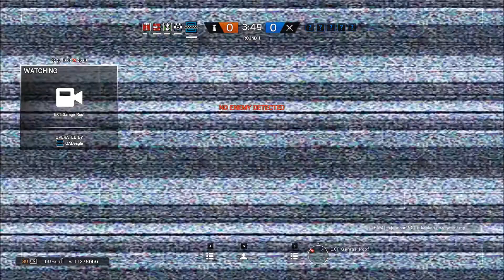Getting Frosty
A 4 kill streak followed by an Ace.